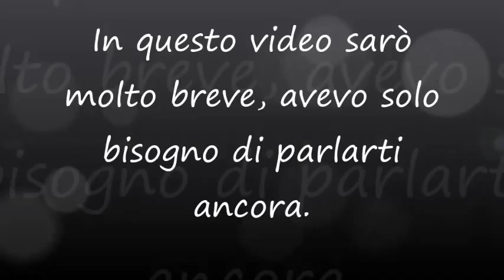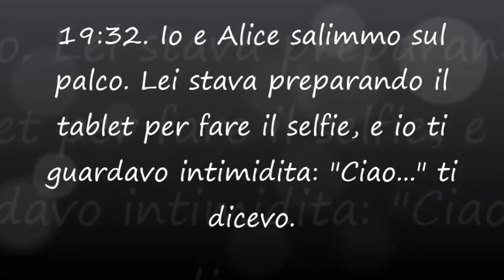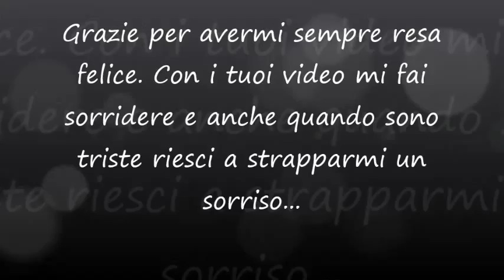Lettera a Favij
GRAZIE FAVIIIII!!